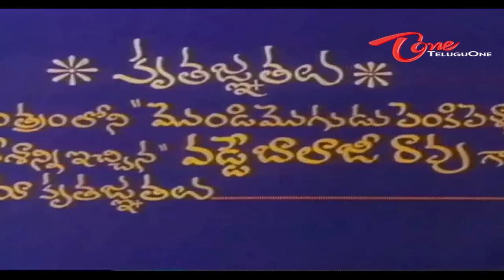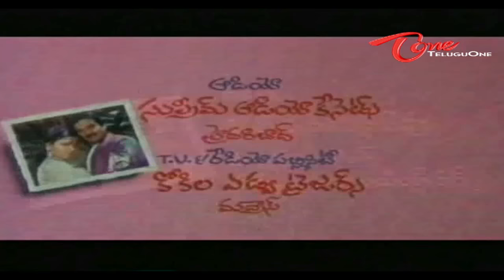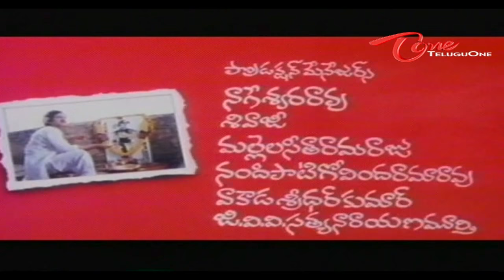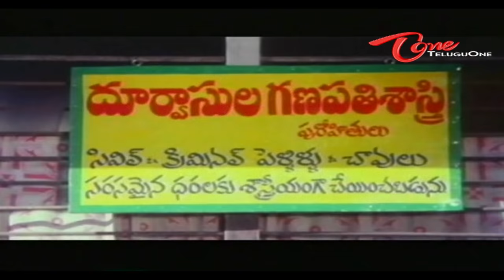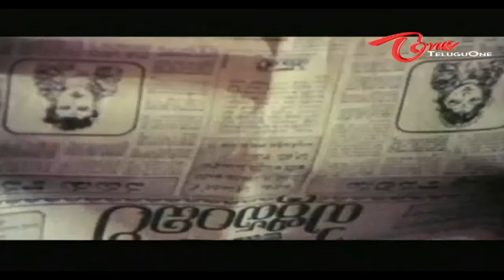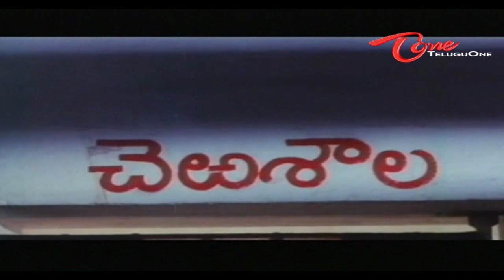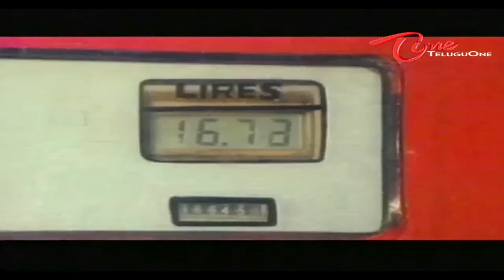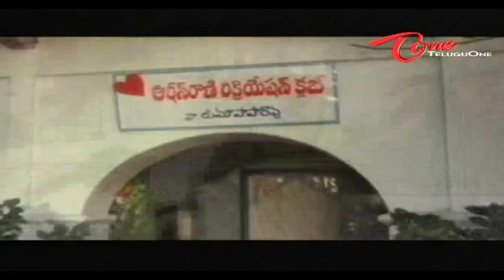Pekata Paparao | Full Length Comedy Movie | Rajendra Prasad, Khushboo | TeluguOne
Pekata Paparao Full Length Movie Description : Its a comedy entertainer of Rajendra Prasad. Coming to the plot Paparao(Rajendra Prasad) is careless guy who do not feel any family responsibility. He was addicted to cards from his childhood. He can survive without food but he can't live without playing cards in club. He fell in love with Kushbu and married to her. After marriage Paparao came to know that his wife is a cop. The fighting scenes between this couple makes laughs.Finally Paparao was trapped in club and cheated with foul games. later he realizes his mistake and left the cards by a drama played by his wife.